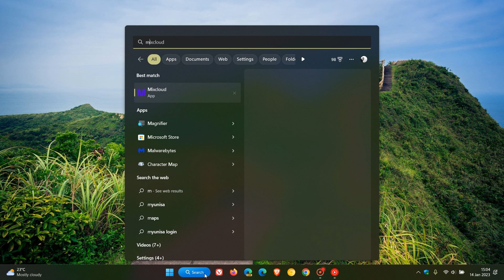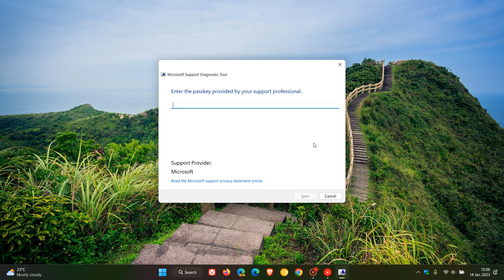Microsoft Support Diagnostic Tool (MSDT) will be "retired" by 2025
The tool let's you run diagnostics and send the results directly to Microsoft for further analysis. In the latest Dev Channel build 25276 , Microsoft is now displaying a banner that the tool will no longer be available over the next two years on Windows 10 and Windows 11.